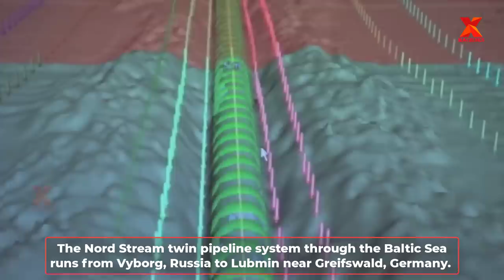Big Size Roller Bearing & Offshore Mast Crane Assembly. Nord Stream Construction Pipelaying Vessel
0:01. Introduce
0:07. Big size roller bearing manufacturing process
2:12. Installation 10,000mt Tub Mounted Cranes
7:31. Nord Stream Construction Pipelaying Vessel
Credit:
1. EMS International Group - MTK+

2. Huisman Equipment

3. Nord Stream AG